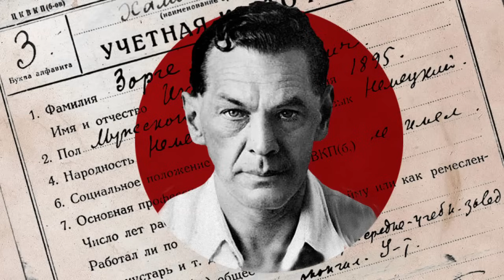La spia Richard Sorge a Tokyo - di Alessandro Barbero [2017]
di Alessandro Barbero
Volete approfondire gli argomenti trattati dal Prof. Barbero nelle sue lezioni e conferenze? Acquistate i suoi numerosi testi scritti